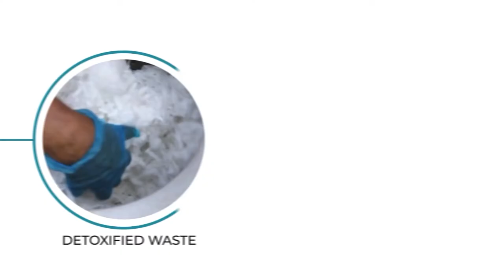Shri Ram College of Commerce - Project Leher